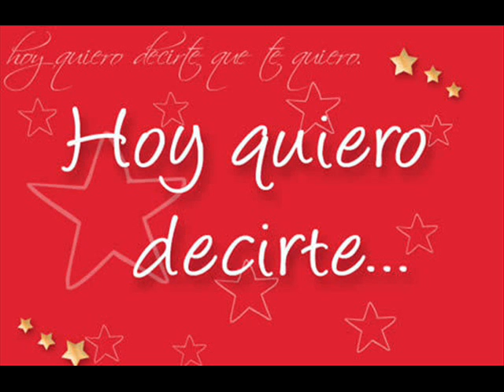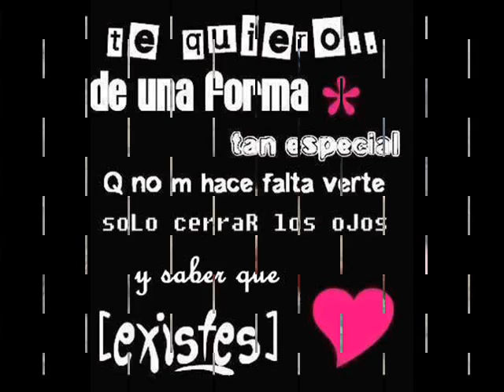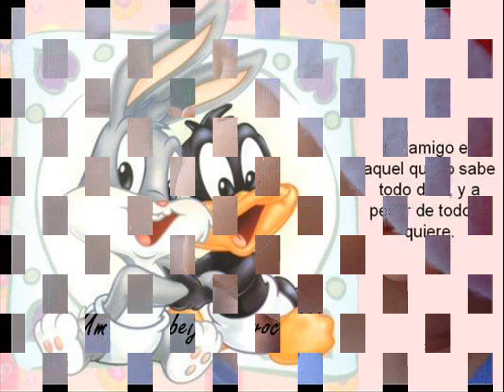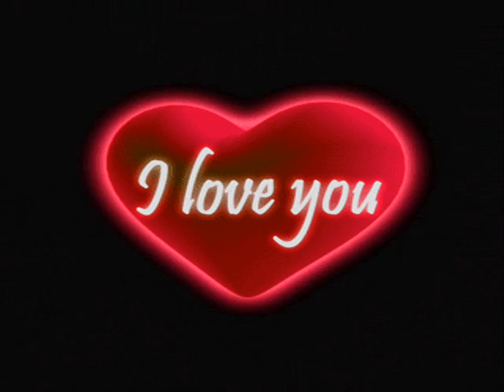VOLVERAS A SOÑAR